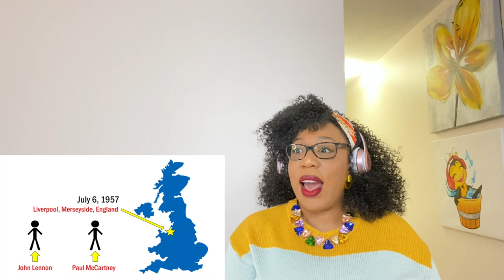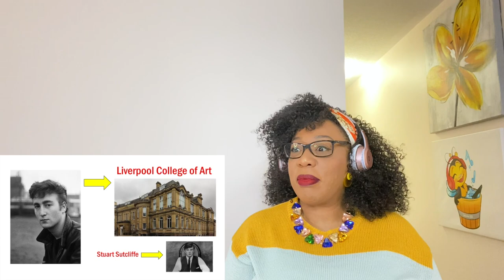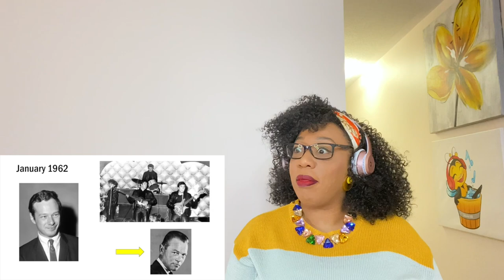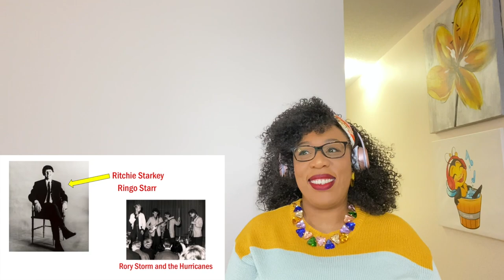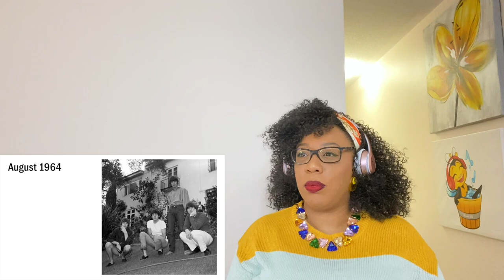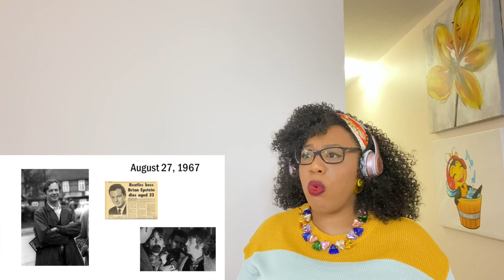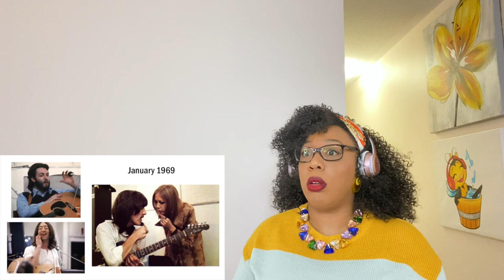WOW!! A BRIEF HISTORY OF THE BEATLES | REACTION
A BRIEF HISTORY OF THE BEATLES | REACTION

SINCERELY, KSO
ROCKWOOD MALL
MISSISSAUGA ON
L4W 5C9